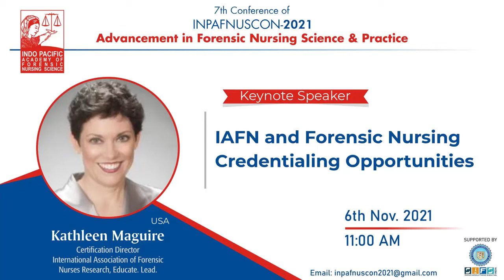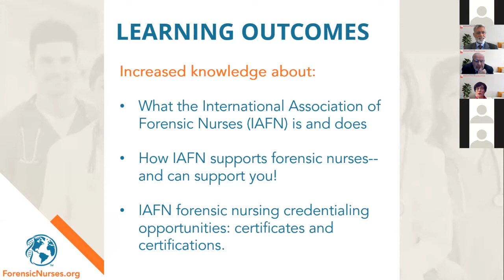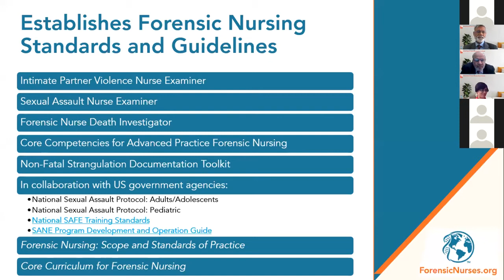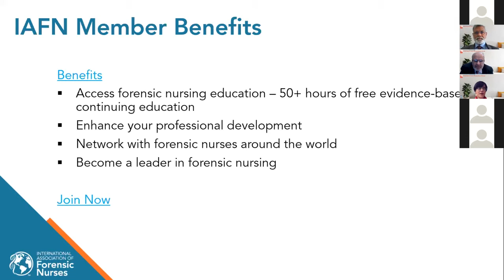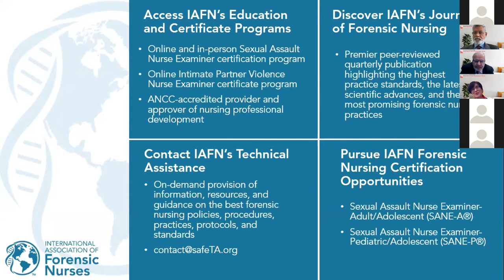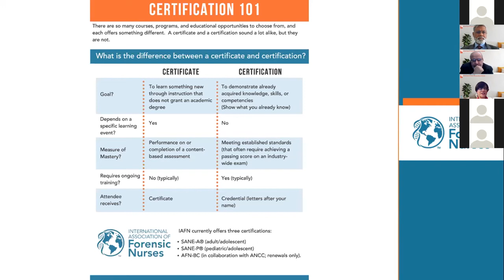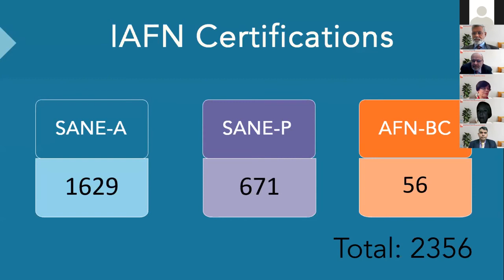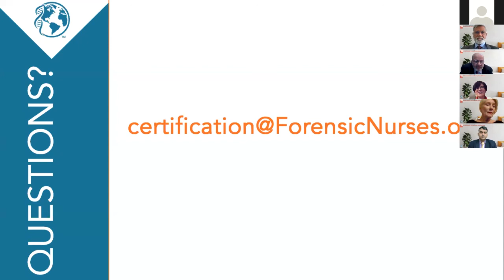IAFN and Forensic Nursing Credentialing Opportunities | Kathleen Maguire | Day 1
The International Association of Forensic Nurses (IAFN) is the only international professional organisation of registered nurses dedicated solely to developing, promoting, and disseminating knowledge about the discipline of forensic nursing on a national and international level. The Office on Violence Against Women (OVW) partnered with the International Association of Forensic Nurses (IAFN) to help with the state-wide dissemination of the National SAFE Protocol of 2004 and to give technical assistance to jurisdictions interested in following the guidelines. Let’s know what are the necessary credentials and opportunities offered by IAFN for Forensic nursing in this amazing keynote talk by Kathleen Maguire.